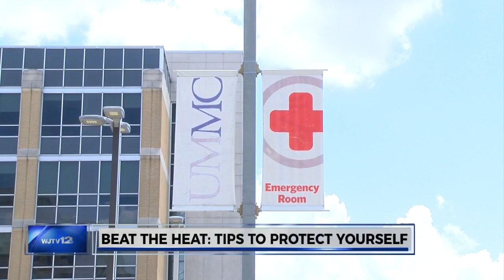Beat the Heat: Avoiding Heat-Related Illness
I spoke with Dr. Alan Jones of UMMC this afternoon to refresh our memories on how to avoid heat-related illnesses.

I had to take my dress shirt off while shooting the B-roll.  Say no to pit stains.  This summer heat is brutal.